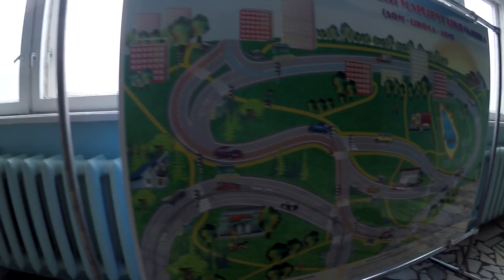СУЕФА: УБОРЩИК КРИЧИТ НА ДЕТЕЙ, ГОТОВИМ ШАУРМУ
Смотри новое шоу, где мы будем примерять на себя разные профессии! А выбираем мы их не просто так, всё решает "суефа". Мы не знаем кем мы будем работать и куда нас занесет в следующий раз. В этом выпуске вы увидите уборщика и шаурмэна.